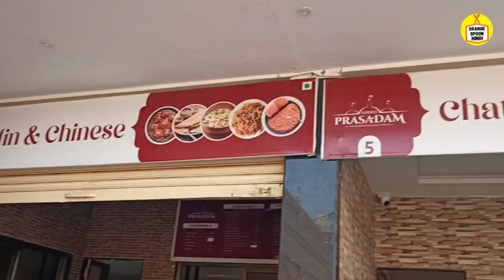Lotus Temple in Hyderabad 🤩 # Hyderabad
Lotus Temple in Hyderabad / kamaldham Mandir -Hyderabad 🤩 # Hyderabad